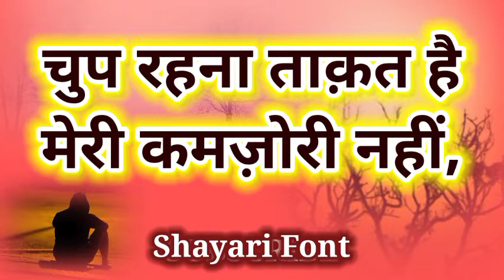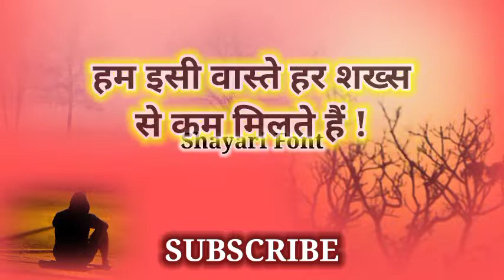जिनसे मोहब्बत होती है वो क़दर क्यों नहीं करते | दर्द भरी मोहब्बत शायरी | Dard Bhari Mohabbat Shayari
दर्द भरी मोहब्बत शायरी
Dard Bhari Mohabbat Shayari
love shayari
सायरी बेवफाई
बेवफा शायरी